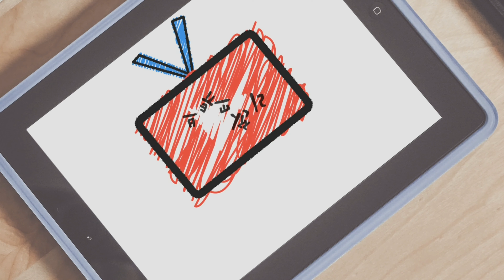보이차 마시면서 제일 즐거운 건요, 사실... (자사호 이야기, 주니호, 석표, 갈명상, 유지명)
안녕하세요 리짠입니다!
오늘 영상은 자사호에 대한 이야기예요~
보이차를 우려마시는 작고 귀여운 차 주전자!
그런데 가격은 만만치않은... ^^;
제 소중한 친구들 자사호를 소개해드립니다💓

*1080p 이상으로 설정해서 시청해주세요!